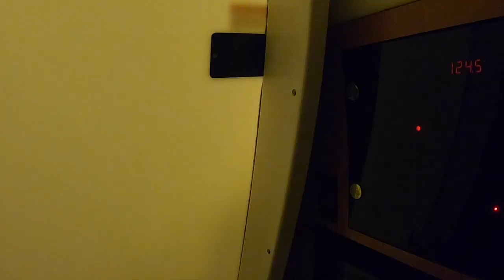Sandbar Fun with a Twist, watch and see what happened?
This is day two of our weekend at Miami Beach  Hualover sandbar lifestyle. The sandbar has become the place to visit here by the locals and tourist too. Today we met a few people the watch the channel. They came by and said hi. We were having a great time until everything got twisted? watch and see what happen. Don't forget to check out part 1 video.